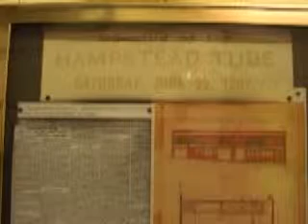Tours-TV.com: Hampstead tube station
Great Britain : London. (هامستيد (محطة مترو أنفاق لندن)). See on map